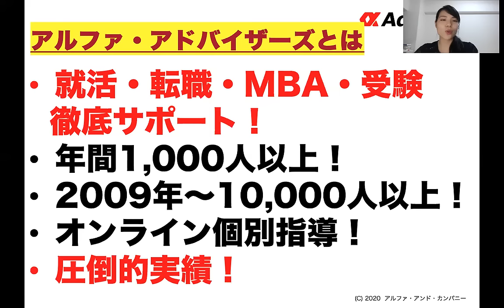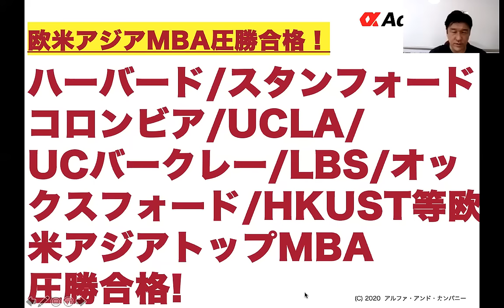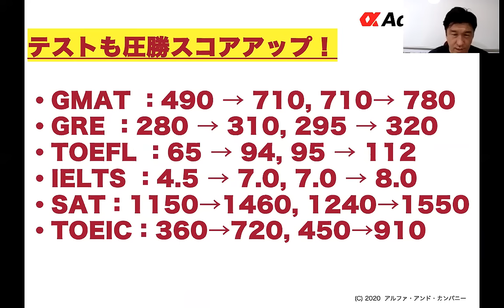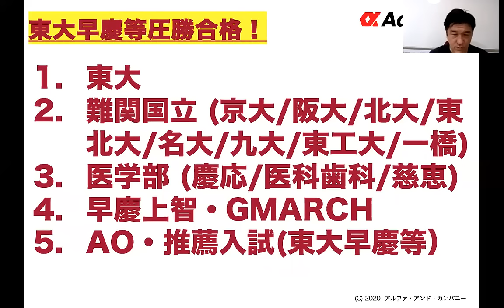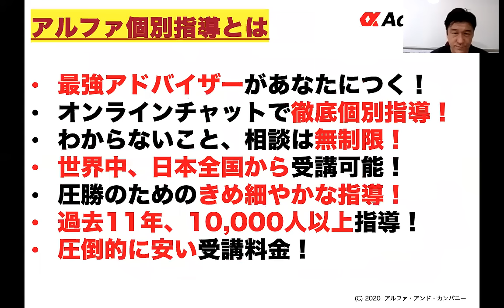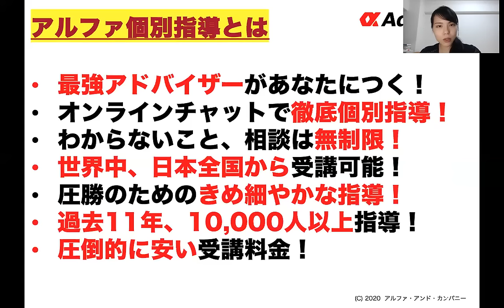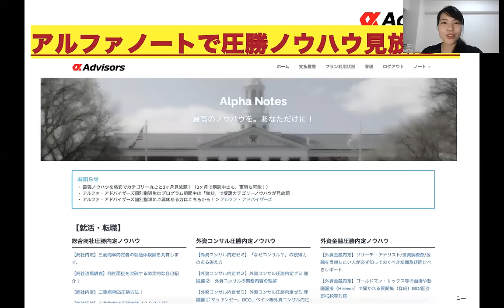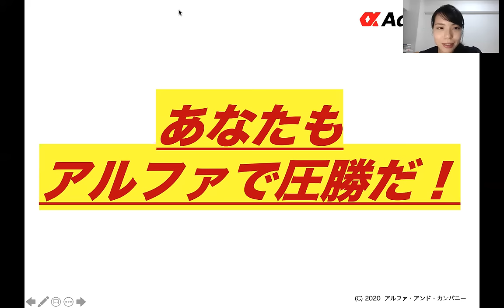三菱商事、GS、マッキンゼー（就職）、ハーバード、スタンフォード、コロンビア（MBA）、東大早慶等目指すならアルファで圧勝！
就活、転職、留学、MBA、キャリア、起業等圧勝したい方は今すぐSKYPE無料相談（３０分）へ！

【アルファのYOUTUBEは３種類！】

【アルファ・教育クラウドファンディングであなたの夢を叶えよう！】

【アルファ・アドバイザーズ関連Facebookリンク】

‹キャリア›
転職

‹留学›
MBA・大学院

‹受験›
国内大学受験(受験、AO、帰国）

‹語学›
中国語HSK

アルファ・アドバイザー応募フォーム